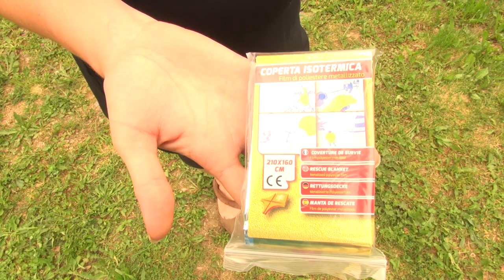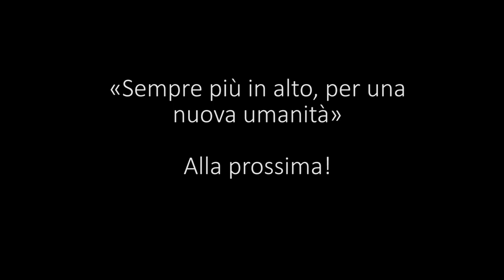Campeggio apeino 2021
Parole, immagini e atmosfere del campeggio delle sezioni apeine che si è tenuto lo scorso 18/20 giugno in Val Dorizzo, grazie all'organizzazione di APE Brescia